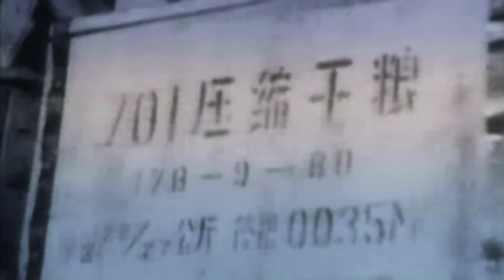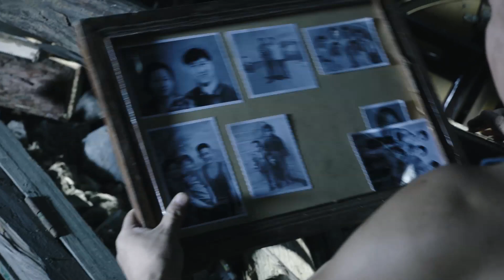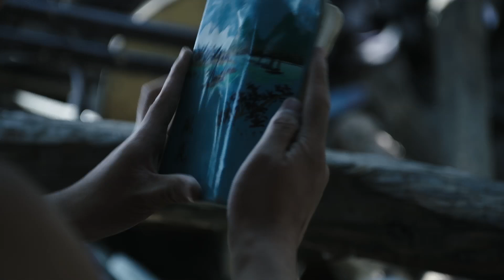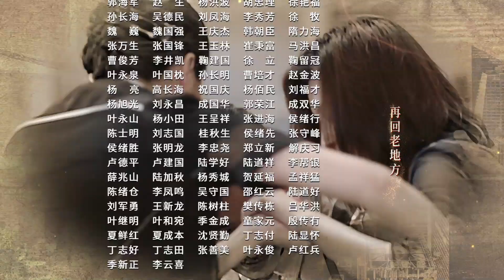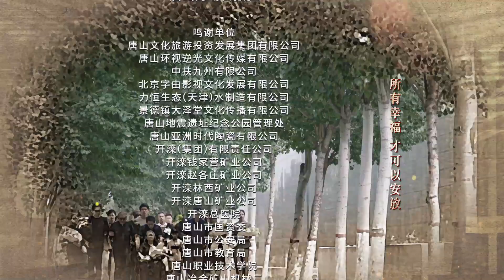【中国版1988】《那座城这家人》第2集 | The City Of The Family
【剧情简介】一场7.8级地震，把王大鸣、林智燕小两口埋在矿医院。六天七夜后，只有王大鸣一人获救。在震后忘我工作的日子里，陶瓷厂女工杨艾闯进王大鸣的生活，二人做了半路夫妻，王家和林家，已搭伙过成一家子，十口人、六个姓，非血缘组合一家子，经过地震、非典、情感纠结及癌症折磨，在改革开放时代变迁中，挣脱震后困厄，最终重建幸福家园。